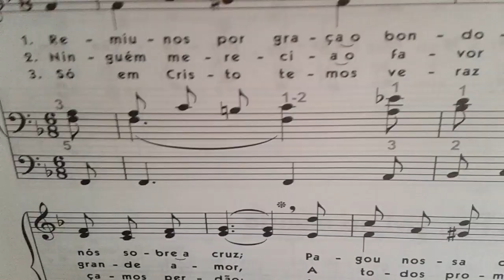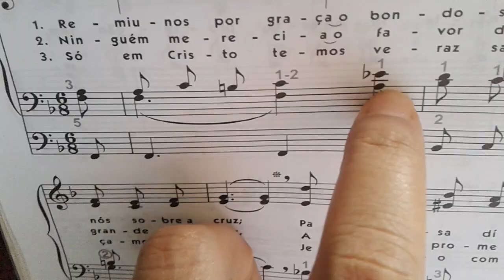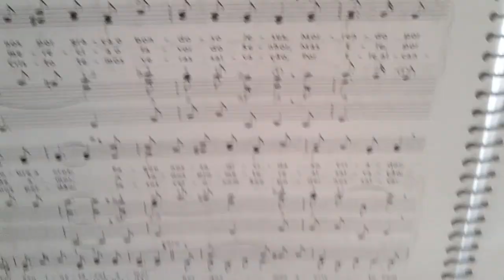Hino 257 introducão com Estudo e na comunhão sai com perfeição 😊💙❤